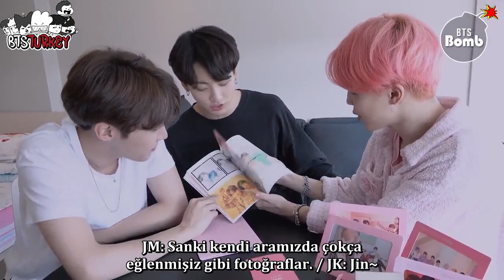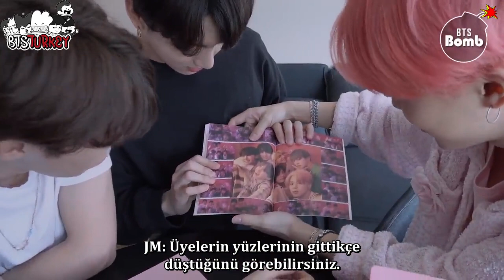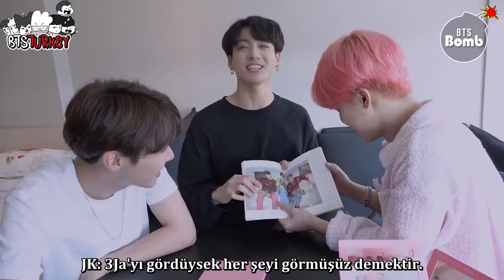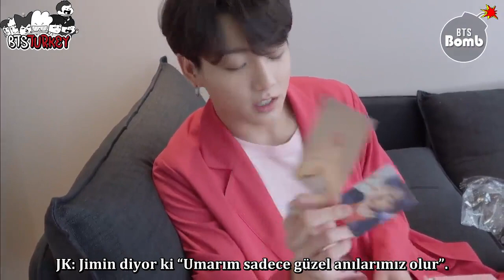[04.05.2019] [BANGTAN BOMB] 'MAP OF THE SOUL : PERSONA' Album Unboxing (BTS ver.) (Türkçe Altyazılı)